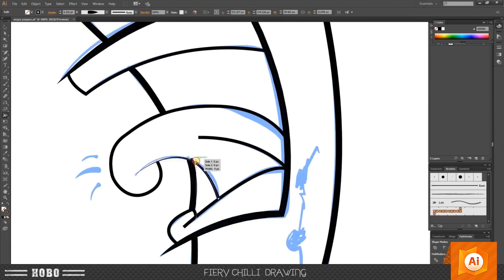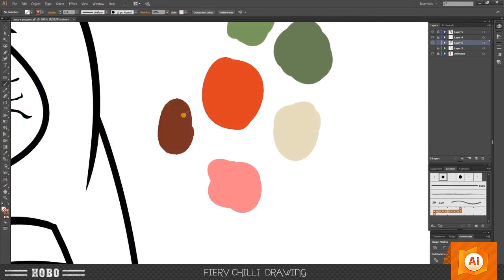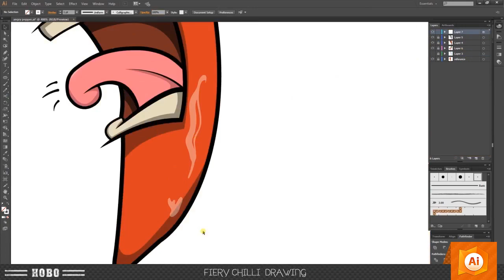Speed Art - Fiery Chilli Project!